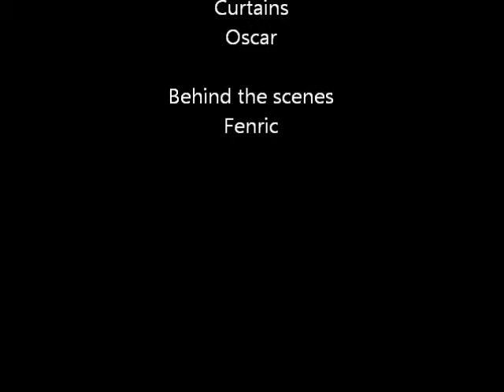story time 1